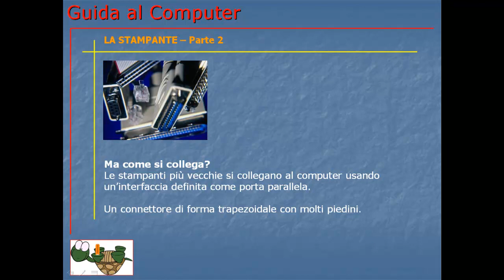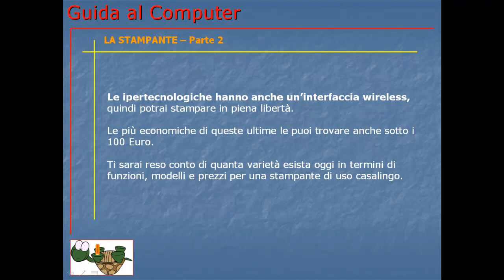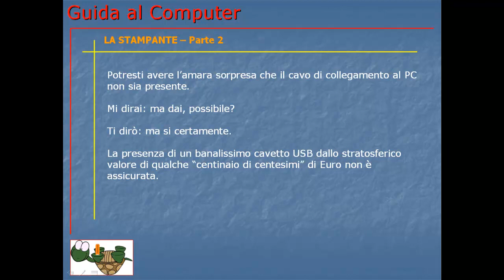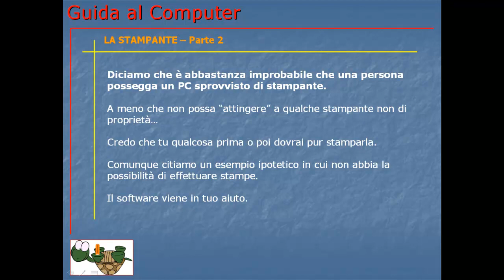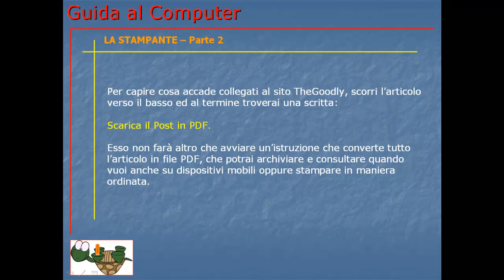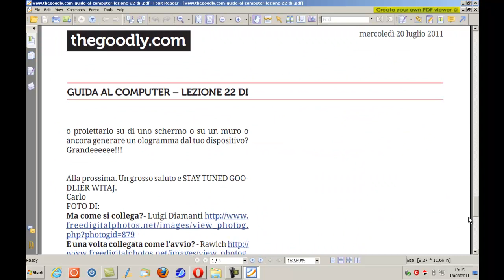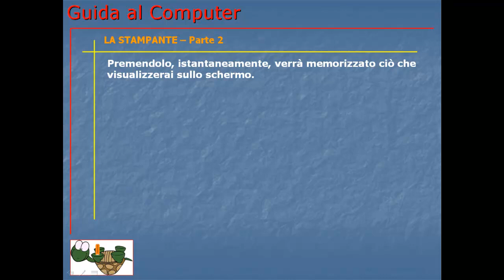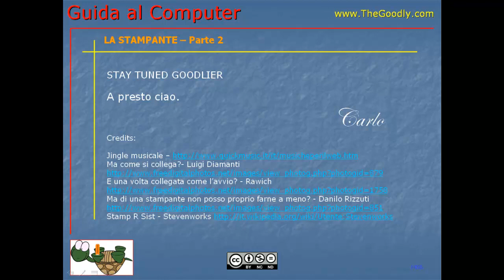Guida al Computer - Lezione 22 - La stampante parte 2.mp4